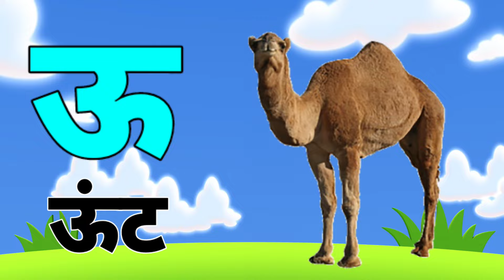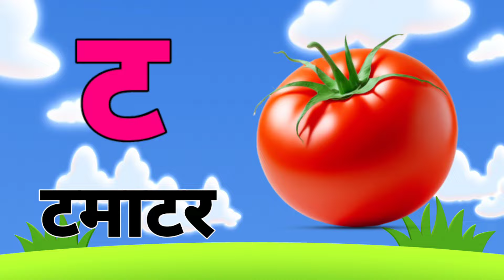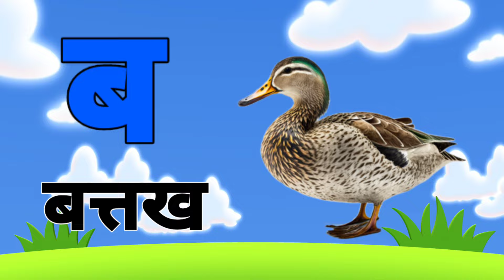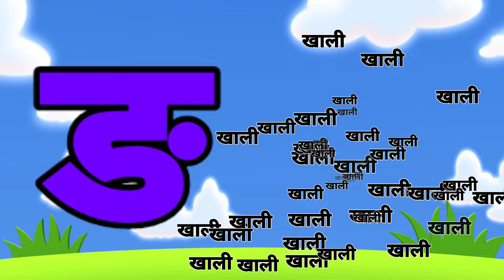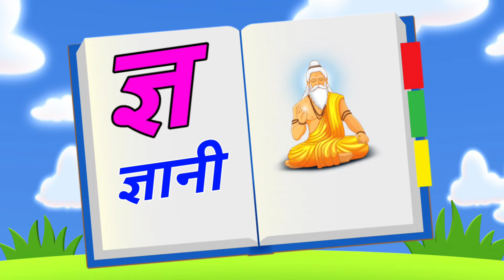123 Numbers, learn to count, One two three, 1 to 20, 1 to 100 counting, Hindi alphabet